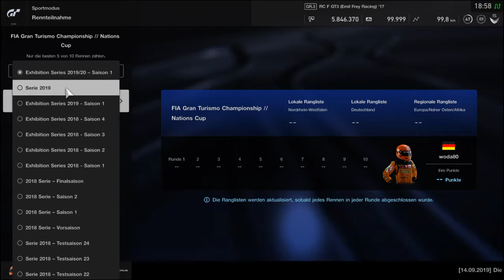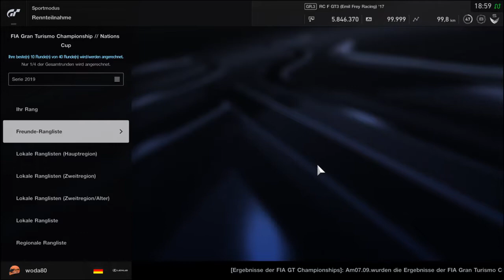Gran Turismo SPORT woda8080 2019 Results